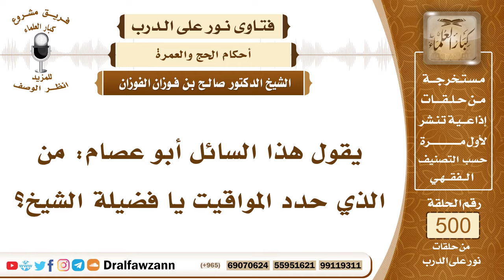7463- من الذي حدد المواقيت المكانية للحج؟ - الشيخ صالح الفوزان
"7463- يقول هذا السائل أبو عصام: من الذي حدد المواقيت يا فضيلة الشيخ؟
الجواب: الشيخ: أي المواقيت؟ المقدم: المواقيت المكانية.
الجواب: المواقيت المكانية حددها رسول الله ﷺ في الأحاديث الصحيحة: لأهل اليمن يلملم، ولأهل الشام الجحفة، ولأهل العراق ذات عرق، ولأهل نجد قرن المنازل، ولأهل المدينة ذو الحليفة، حددها رسول الله ﷺ.

السيرة الذاتية:
للاشتراك في قناة الشيخ صالح الفوزان

14_ الشيخ محمد أمين الشنقيطي
يتيوب

15_سماحة المفتي عبد العزيز آل الشيخ
 يوتيوب

رئيس الفريق
لمشروع كبار العلماء